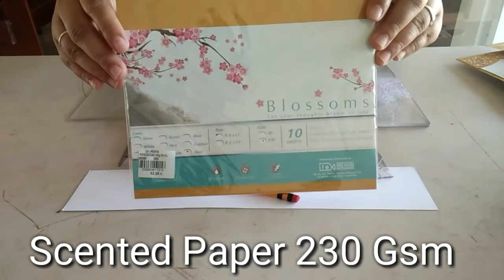Wedding Invitation Cover😍// 3C's Arts & Crafts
Hi guyz, welcome to my vlog.
We accept orders for personalized mugs, magic mug, invitations etc. Just pm me. Thanks
3C's Arts and Crafts😊